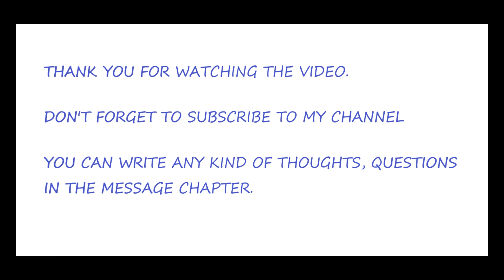BANGKOK - THAILAND MOTOR EXPO 2020 EPISODE 1